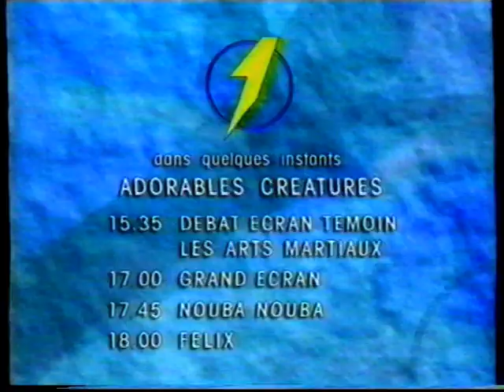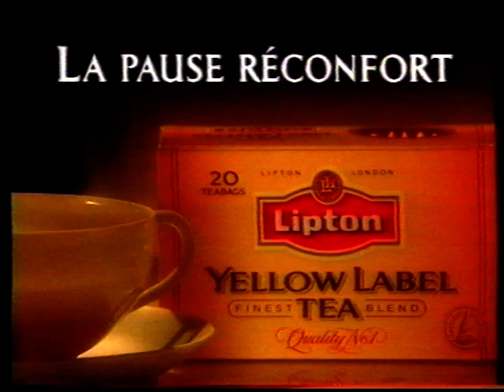RTBF1 - 1990~91 - Séquence